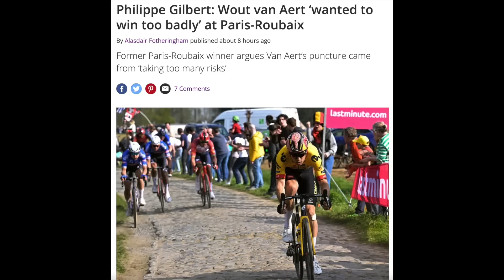Bad LUCK, Bad RIDING, or Something Else...